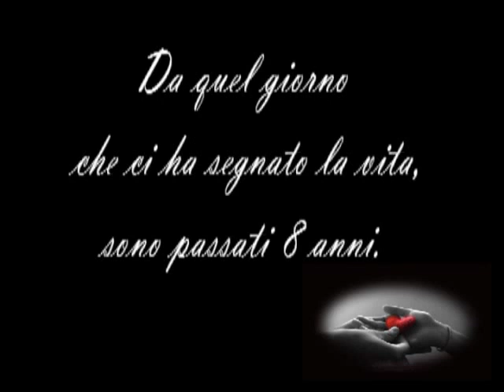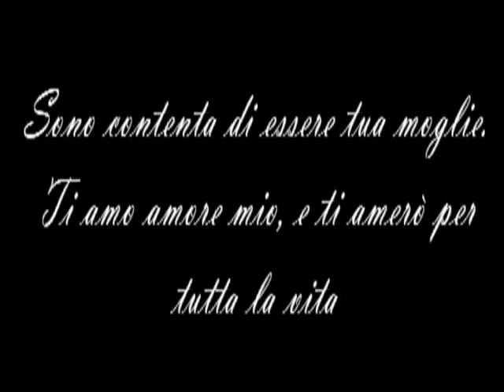Rosanna e Pasquale...8 anni di matrimonio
Realizzato da Deborah Pellegrino